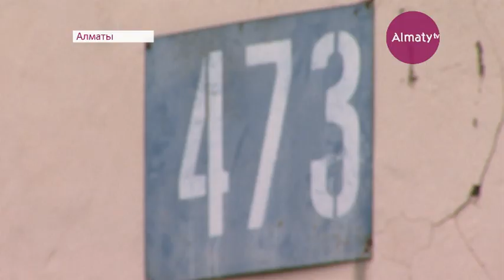В Алматы экологи проверили состояние городских рек и каналов (19. 04.17)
Роль строгих ревизоров примерили на себя и алматинские экологи. Специалисты проверили каналы и реки города, обнаружив целые горы мусора. Во время рейда к ответу были призваны и конкретные нарушители - теперь им придётся заплатить штраф.